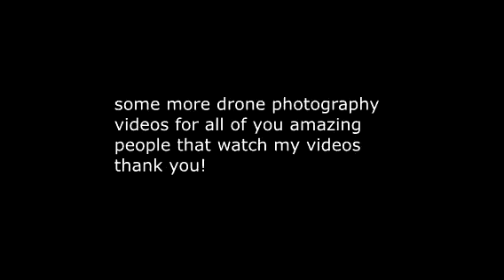drone videos on a beautiful day#subscribetomychannel